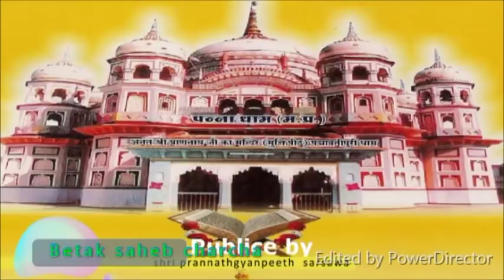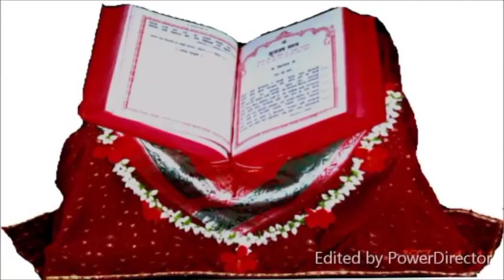Bitak Charcha (बीतक चर्चा) भाग_६ ll RAJKOT ll_ज्योतस्ना बहन जी _०८/०८/२०१८